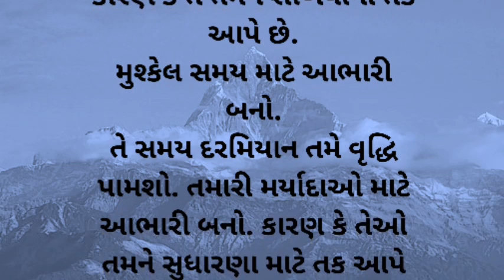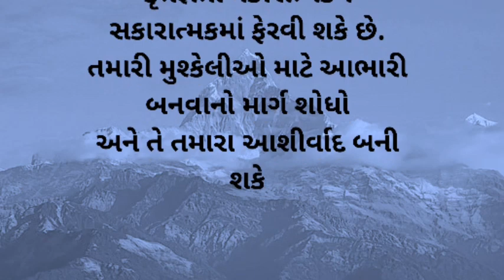સુખી થવાનો અણમોલ માંત્ર | mantra